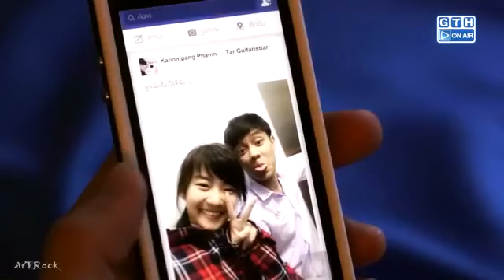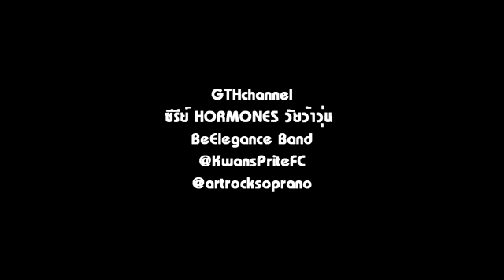MV. Listen but not hear/ ออยปัง มองแต่ไม่เห็น ฟังแต่ไม่ได้ยิน.POV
It's hurt inside, when you listen to me, but you can not hear what I'm saying.
Note: I don't have any license of this video